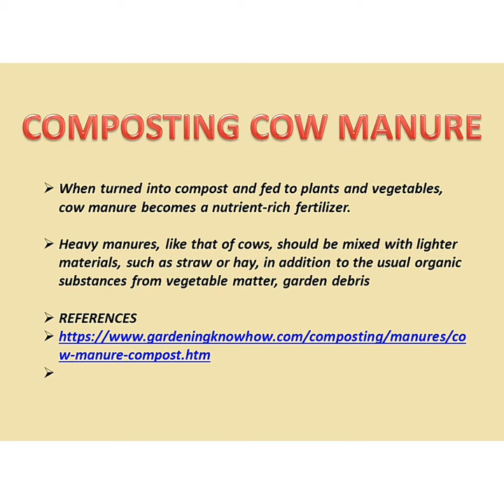Cow Dung as Fertilizers| Natural Manure | Organic| Farming | Garden Farming | Benefits of Cow dung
This video illustrates the composition of cow dung.It also explains about benefits of using cow dung as Manure .
Say no to chemical fertilizers and pesticides